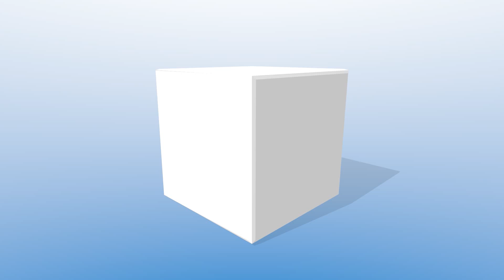On Trump & BoJo: Calling Out The Racists | Abbas On Lbc Radio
Earn Donations for EFDawah by linking through to major Retailers via the Links on Earn Free Donations for EFDAWAH You shop and we Donate! No Catch